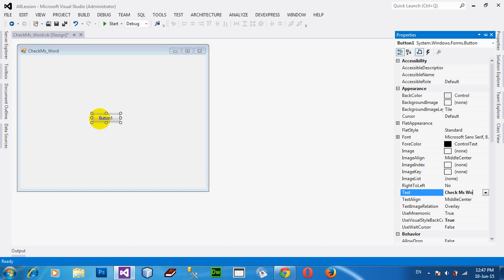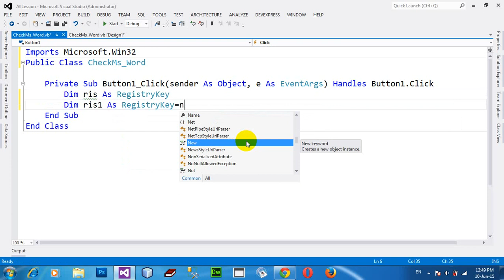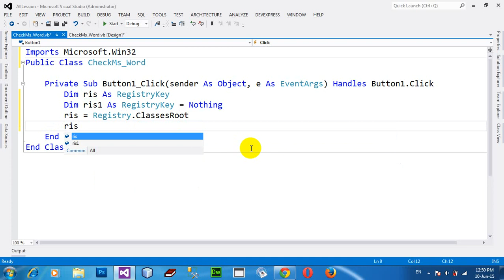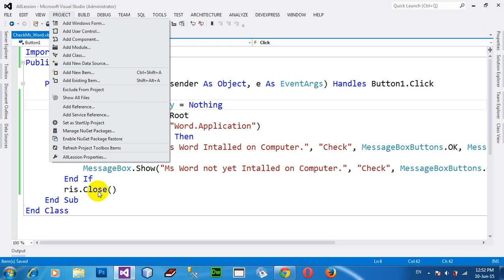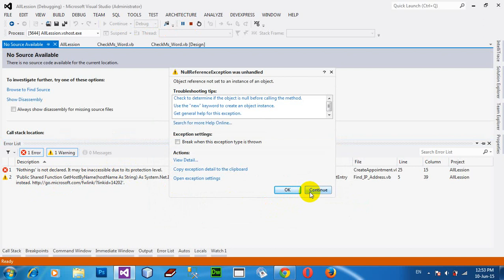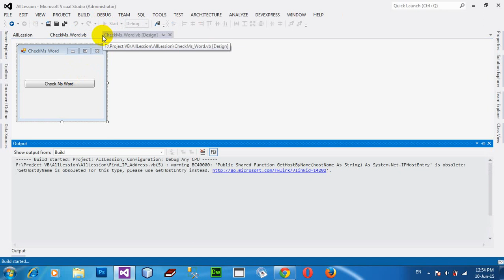How to find that MS Word is installed on the machine or not in VB NET 2012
find that MS Word is installed on the machine or not.